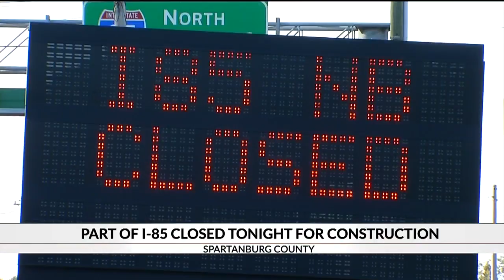I-85N full detour to open closed exits in Spartanburg Co.